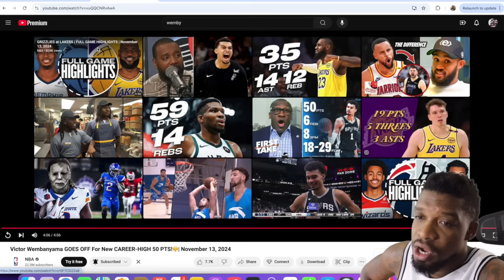GRIZZLIES at LAKERS | FULL GAME HIGHLIGHTS | November 13, 2024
Lakers got an easy dub while ja was injured!

GO USE MY SIGNUP CODE TO BE ENTERED IN THE SEASON TICKET GIVEAWAY!

They make vids like this possible and we have a lot more series over there